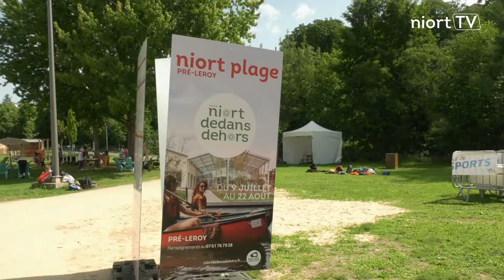Ateliers "Do It Yourself" Niort Plage : couture et zéro déchet à Niort Plage.